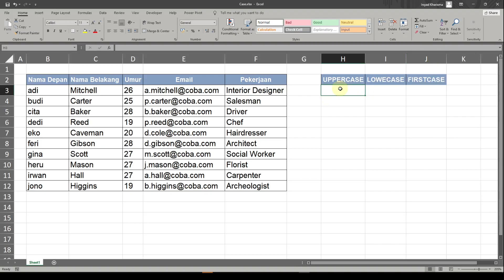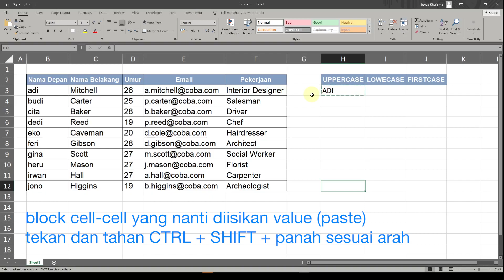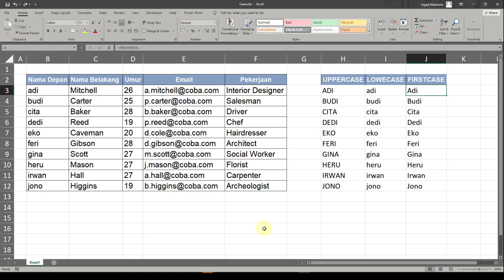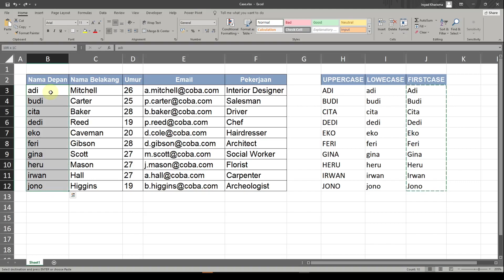Cara Mengubah Huruf Besar Kecil Kapital di Excel | microsoft excel indonesia